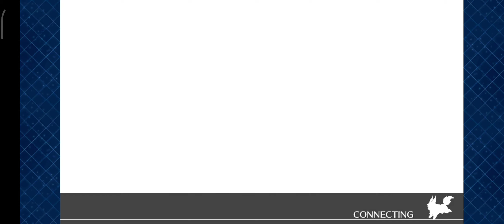Fgo- LB2- prologue